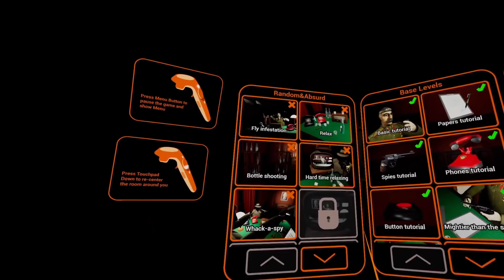Calm Down, Stalin! VR [#1] All Base Levels Completed (VR gameplay, no commentary)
Let's STFU and Play: Calm Down, Stalin! VR [#1] All Base Levels Completed
Welcome, comrade, to best Stalin simulator on internet; now also available in - how you say - 'reality which is virtual'!

In this episode we smoke pipe, sign papers, drink vodka, resist urge to press button, and defend glorious motherland from foreign capitalist pigs...

 00:00 Intro
 00:56 Basic Tutorial
 02:47 Papers Tutorial
 04:30 Spies Tutorial
 05:25 Phones Tutorial
 07:19 Button Tutorial
 09:06 Mightier Than The Sword
 11:47 State Issues
 14:08 Major Crimes
 15:58 Too Much Stress
 23:26 I'm Not Bluffing